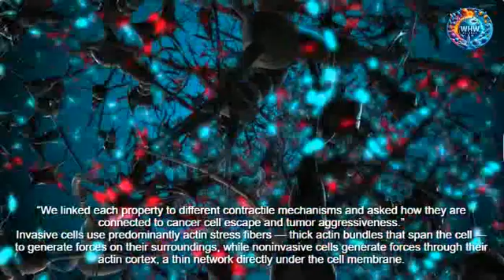Inside the Cellular Tug of War, What Drives Cancer’s Spread ? | WHW SCIENCE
Recent findings from scientific research have shed new light on the mystery of why cancer spreads. Through a series of rigorous experiments, scientists have been able to pinpoint the exact cause of this dreaded disease. It has been discovered that the cells which are rapidly multiplying and spreading are the main culprits behind the development and progression of cancer.

The implications of this discovery are profound, as it means that new treatments and therapies can be developed that specifically target these rogue cells. By targeting the root cause of cancer, we can hope to improve the prognosis for patients and ultimately find a cure for this devastating disease.

It is important to note that this research is still in its early stages, and there is much more work to be done before we can fully understand the mechanisms behind cancer. However, these findings represent a major breakthrough in the field of oncology and offer hope for millions of people around the world who are affected by cancer.

As we continue to unravel the mysteries of cancer, it is essential that we continue to invest in scientific research and support the dedicated scientists who are working tirelessly to find a cure. With continued effort and collaboration, we can hope to one day defeat this terrible disease once and for all.

Welcome to our fascinating world of science, where we explore the wonders of everyday life. Here, we delve into the mysteries of the universe and shed light on the unknown, as we strive to answer the age-old question of who, how, and why.

Our channel, WHW SCIENCE, is dedicated to bringing you the latest discoveries and breakthroughs in the world of science. Whether you're a science enthusiast, a student, or just someone curious about the world around you, we guarantee that you'll find something of interest here.

Through our informative videos, we aim to educate and entertain, while also encouraging our viewers to engage with us. We welcome your likes, shares, comments, and subscriptions, as we believe that science is a collaborative effort that requires the participation of everyone.

So join us on this journey of discovery, as we explore the mysteries of the universe and uncover the secrets of the natural world. With WHW SCIENCE, you'll never have to wonder about the science behind everyday life again!